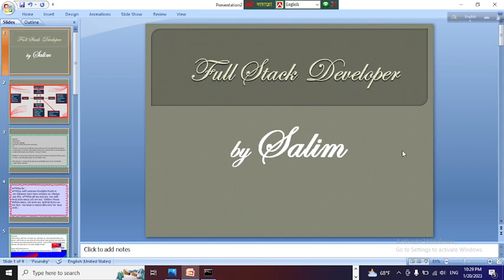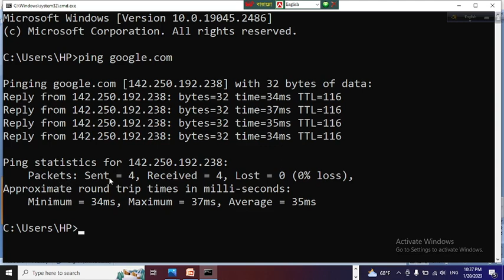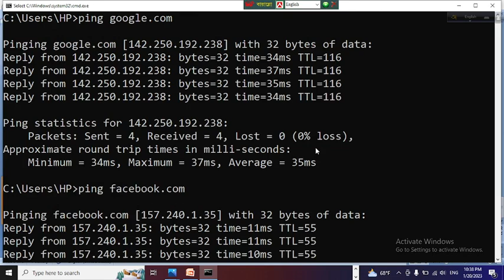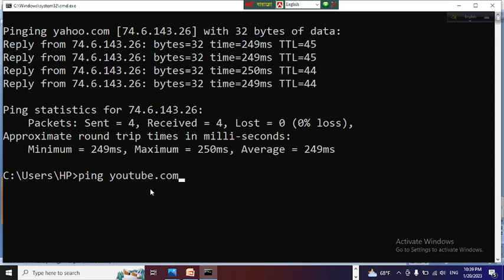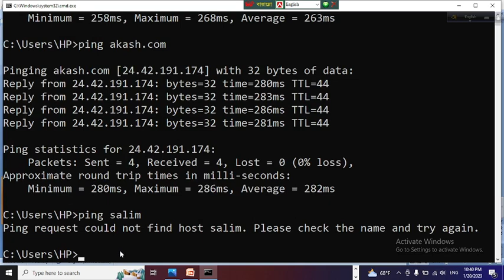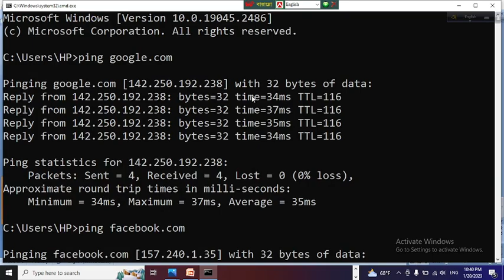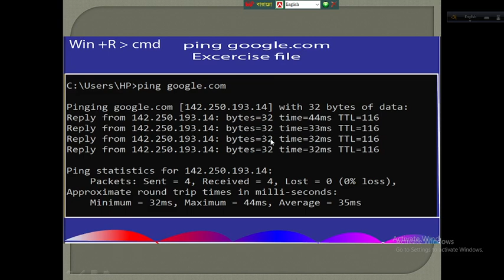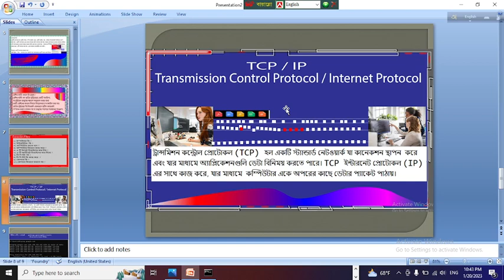Full Stack developer